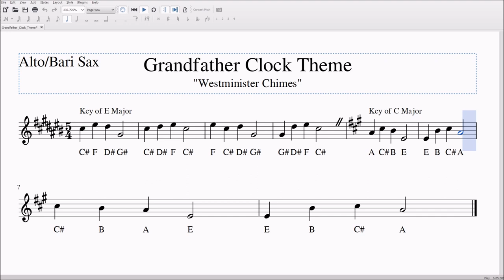Clock Chiming (Westminister Chimes) Alto/Bari Sax Sheet Music